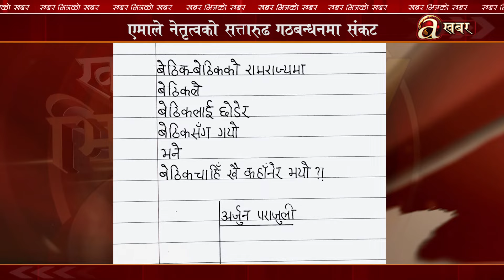दलहरुको स्वार्थकै कारण राजनीतिक अस्थिरता, कांग्रेस नेतृत्वमा ब्यूँतियो पुरानो गठबन्धन